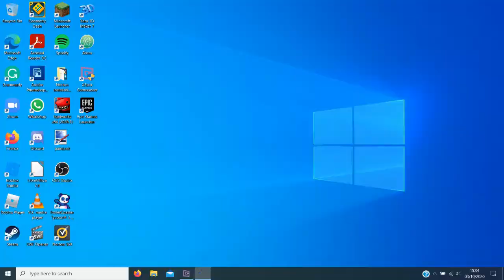Rollercoaster Tycoon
I just got that game from the Epic Games launcher and I continue to build a theme park with intense rides since I'm a beginner at this game.